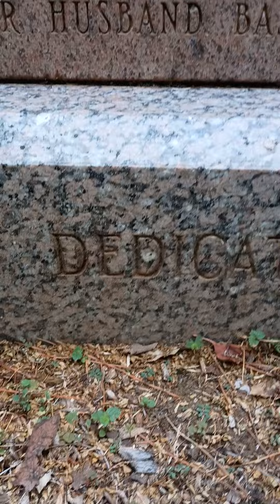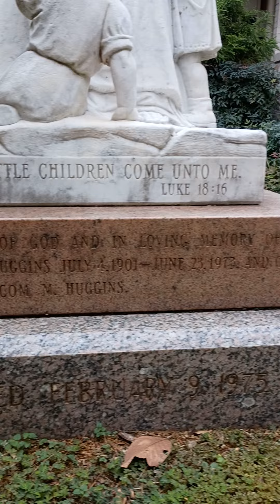PRAYERS ARE REAL 🙏🙏